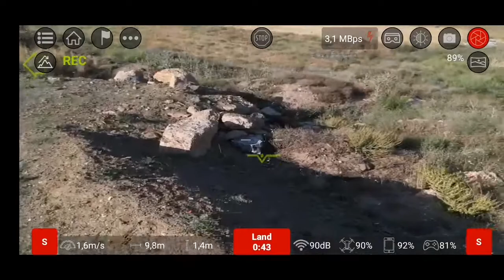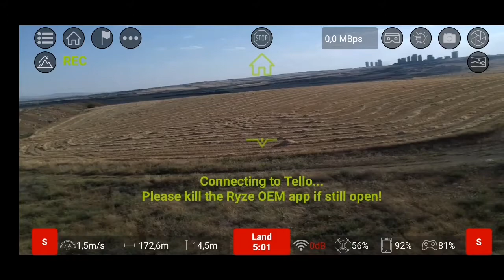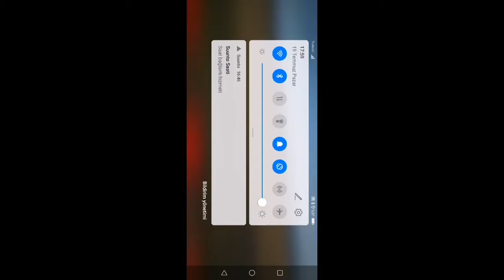DJI Ryze Tello | Bye Bye Tello :(